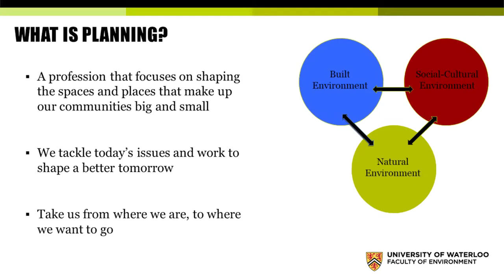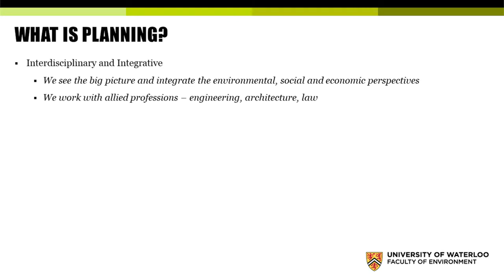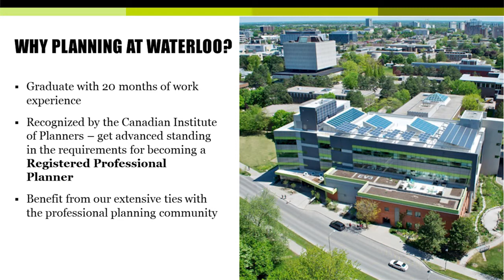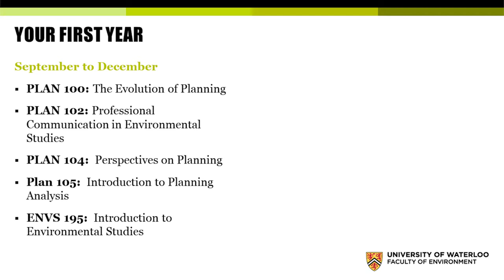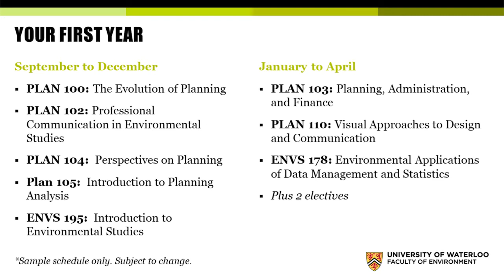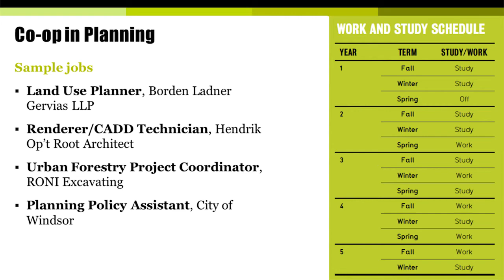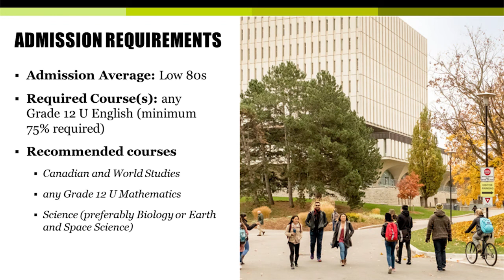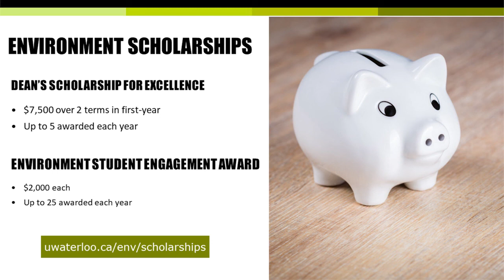Everything you need to know about a Planning degree at Waterloo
Are you passionate about creating better communities? Tackle the environmental and social challenges facing the world's urban, rural, and natural areas with a Planning degree from the University of Waterloo. Learn how to manage city growth, design efficient transportation systems, protect parks and other natural areas, preserve heritage, and more.

00:18​ What is Planning?
03:40​ Why study Planning at Waterloo?
06:06​ Co-op and careers
07:30​ Your first year
11:11​ Graduate success
12:00​ Admissions
14:03​ Scholarships
15:15​ Contact